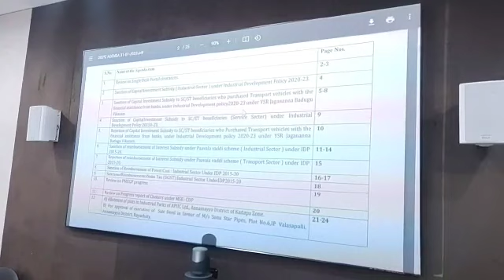రాయచోటి జిల్లా పరిశ్రమల ప్రోత్సాహక కమిటీ సమావేశం నిర్వహించిన జాయింట్ కలెక్టర్ తమీమ్ అన్సారీయా